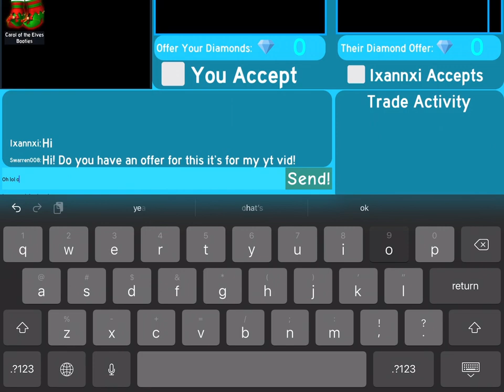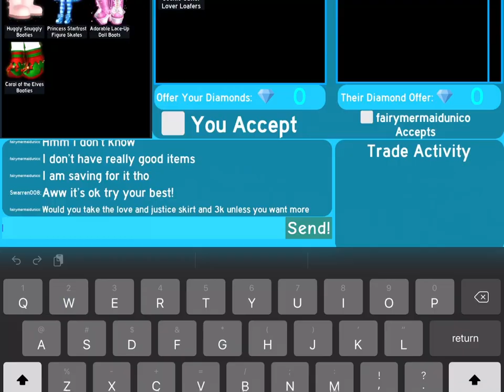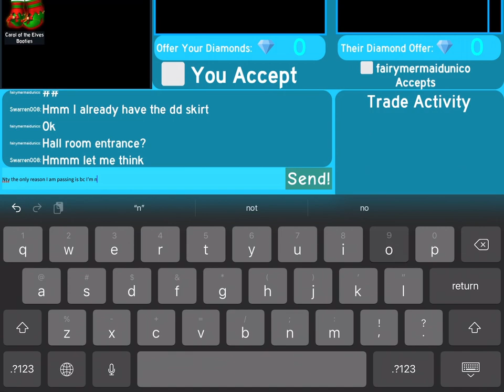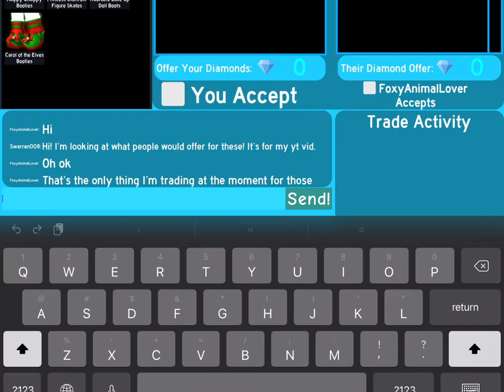Seeing what the cookie cutter loafers are worth | Sophie Star